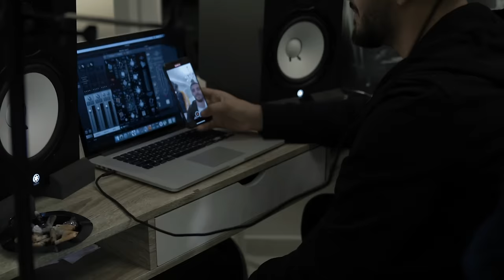FINEM - AVIONI (prod. ARLENN)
🎵 Produced by: 𝗔𝗥𝗟𝗘𝗡𝗡
🎵 Mix/Master by: 𝗔𝗥𝗟𝗘𝗡𝗡
🎵 Lyrics by: 𝗙𝗜𝗡𝗘𝗠
🎥 Visuals by: 𝗞𝗘𝗜𝗗 𝗕𝗔𝗟𝗟𝗔